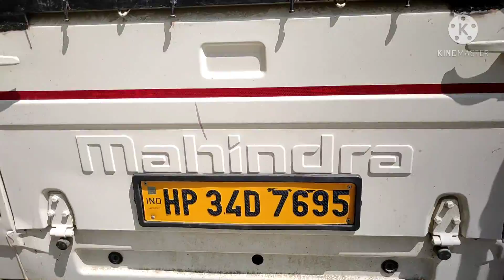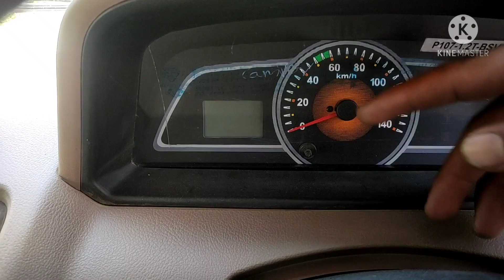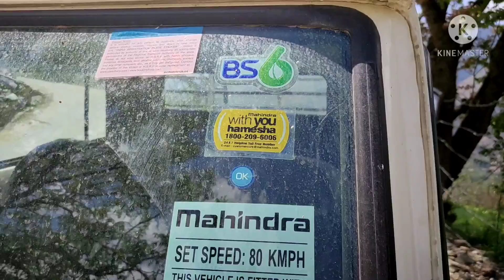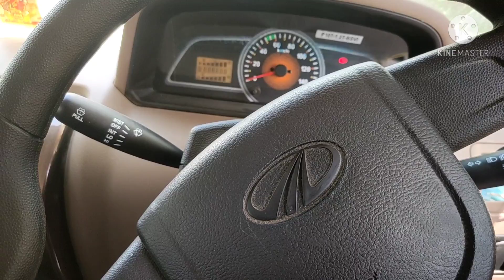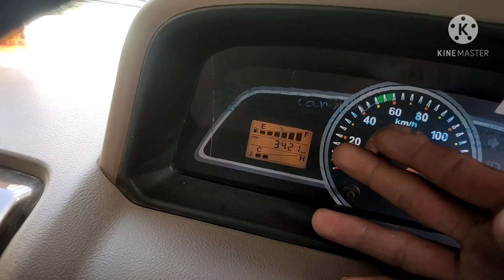Mahindra Bolero Camper 4WD | Real-Life Review | Himachal Pradesh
Namaskar Dosto !

Mahindra Bolero Camper 4WD | 2021 Bs6 Bolero Camper | Real-Life Review | Himachal Pradesh | Vlog -9

Ajj ki is video hum camper bs6 2020 model ke 4wd variant ke bare me janegnge or eske changed features bhi dekhenge.

The newest addition to the ever-expanding range of Mahindra Bolero Pik-Up range, the Bolero Camper Gold gets similar features as its siblings. The truck provides a healthy competition to some of the mini trucks like Bolero Camper and Tata Intra V10. While the truck gets two colour options, Gold and White, the lineup gets four trim trucks in its segment. The lineup includes Mahindra Bolero Camper Gold ZX/BS-VI, Mahindra Bolero Camper Gold Camper 4WD/BS-VI, Mahindra Bolero Camper Gold Camper 2WD/BS-VI, and Mahindra Bolero Camper Gold VX/BS-VI.

Engine m2DiCR 4 Cyl 2.5L TB 200 Nm @ 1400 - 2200 r/min
Gearbox  5 Speed, All Synchromeshed 5 Forward, 1 Reverse
Overall    L x W x H (mm) 4859 x 1670 x 1855
Warranty  3 years/ 1 lakh kms. Whichever is earlier

✘  free to use this song in any of your videos, but you must include the following in your video description (Copy & Paste):